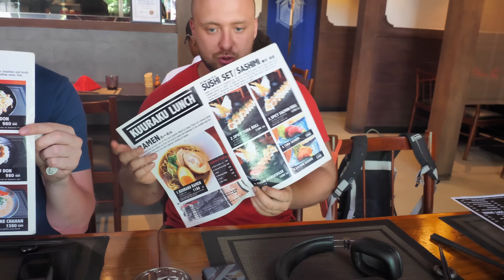ЭТО БОМБА! ЯПОНСКАЯ КУХНЯ! Славный Обзор.